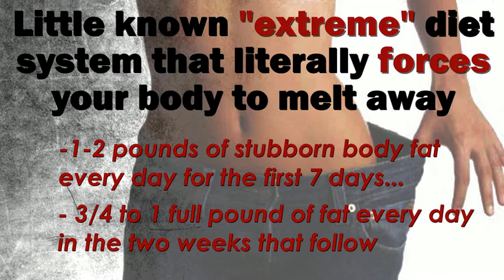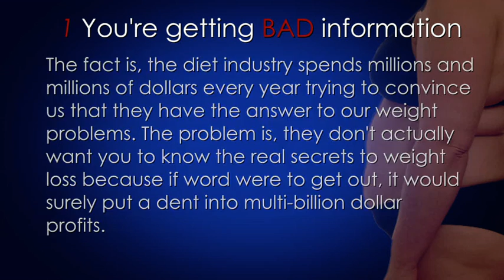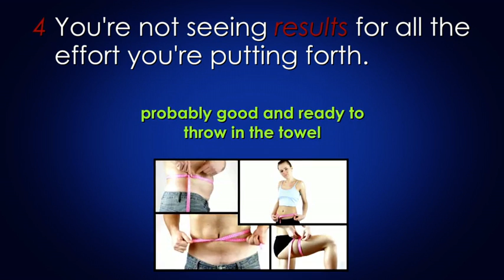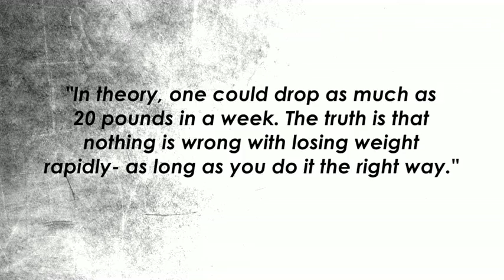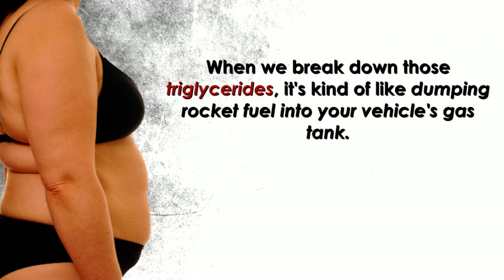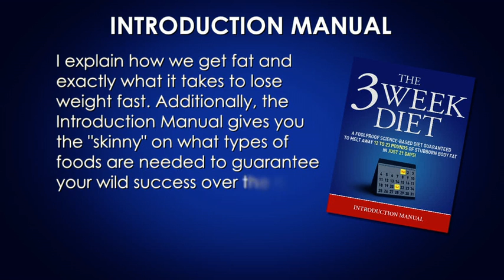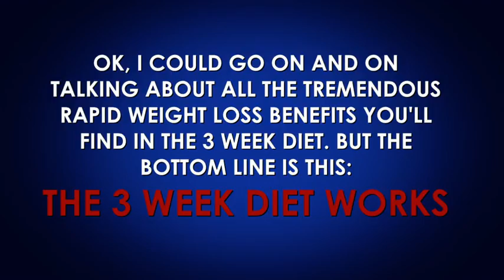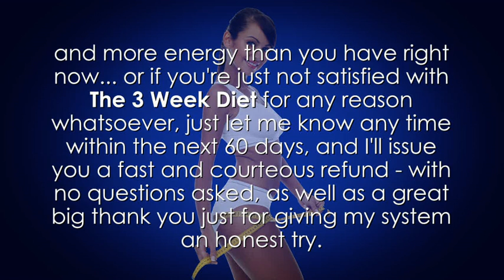HOW TO LOSE UP TO 30 KILOGRAMS IN 3 WEEKS WITHOUT DIET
ENTER THE LINK TO KNOW IT AND BEGIN TO AWAKEN THE SELF-ESTEEM.

Is it possible to melt away one to two pounds of stubborn body fat every single day? It sounds insane, but according to the scientific proof — and the thousands who have already done it themselves using this secret — the answer is YES. You will never guess how it’s done... (Hint: It’s NOT about taking sketchy pills or killing yourself at the gym). That’s right – and it’s important to know that this isn’t about some “magic weight loss shake,” or the “calories out-calories in” model that the medical community has been trying to brainwash us with for decades. Not at all. It’s about a simple yet potent method developed and perfected by Brian Flatt - who is a health & nutritionist coach, and also a personal trainer who has been in the fitness world for over a decade. See what all the buzz is about here Brian is also the owner of R.E.V. Fitness, a personal training facility based in Southern California... He is known as an experienced nutritionist, who explains inside this short video exactly why — despite what the medical community says — it’s possible to drop one to two pounds of stubborn body fat every single day in a healthy way. Not only that — people across the globe are also reporting that they’ve dropped 2–3 dress sizes, 2–4 inches off their waist, have flatter stomachs, and lost fat off their hips, thighs, and butt in just 21 days. But... Don’t just take my word for it. See all the evidence and proof for yourself right here, right now.
SHARE THIS ARTICLE AS I DO WITH YOU.

fat burner
nutrition
weight loss pills
ketogenic diet
atkins diet
weight loss
low carb
how to lose weight
vegan diet
how to lose weight fast
mediterranean diet
diabetic diet
lose weight fast
diet plans
weight loss tips
lose weight
fat loss
foods for weight loss
dietary supplements
science diet
diet plans for women
best exercise to lose weight
fruit diet
weight gain
1000 calorie diet
exercise for weight loss
crash diet
diet doctor
lose weight quickly
how to lose weight naturally
blood type diet
mayo clinic diet
diet coke
healthy weight
green tea diet
low sodium diet
diet plan to lose weight fast
hoodia
weight loss diet
medical weight loss
diet for diabetes